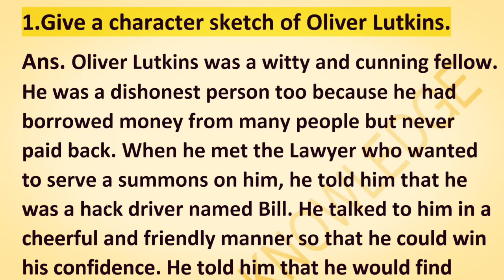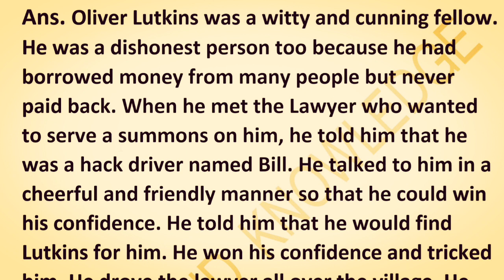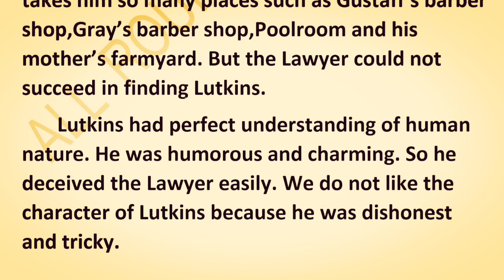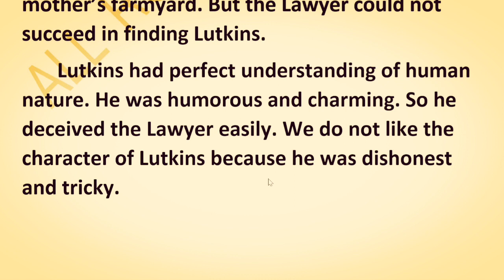The Hack Driver/Character Sketch of Oliver Lutkins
The Hack Driver is a very interesting story of a lawyer and a cunning  man Oliver Lutkins.
The lawyer was befooled by the Hack Driver( किराए का घोड़ा)taking up his false name as Bill.